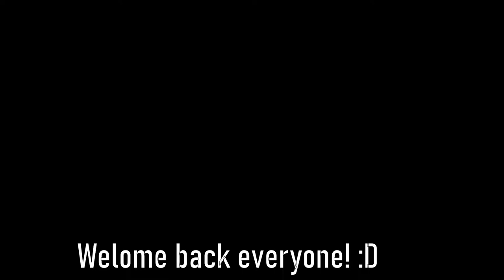ASMR EATING CHICKEN NUGGETS CHEESE STICKS SHAWARMA EGG ROLL MUKBANG No Talking EATING SOU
ASMR EATING CHICKEN NUGGETS, CHEESE STICKS, SHAWARMA EGG ROLL MUKBANG (No Talking) Eating Show With Eating Sounds, Chewing Sounds 먹방

Hi everybody!

welcome back to another ASMR eating / mukbang video!

TODAY'S MENU: DEEPFRIED SNACKS !
Chicken Nuggets

Cheese sticks

Do you enjoy ASMR eating video's? you came to the right place! I'll make delicious, drooling ASMR eating video's in a mukbang style with no talking. At the same time you can relax and enjoy the chewing sounds of the food that i eat.
The first time i came across ASMR eating video's, was from Zach Choi ASMR. I was hooked immediately. Then i saw other great channels like the one from Jerry. They are one of my biggest inspiration to start my own channel for ASMR mukbang.

먹방, 쇼, 이팅, 사운드, korean asmr, асмр